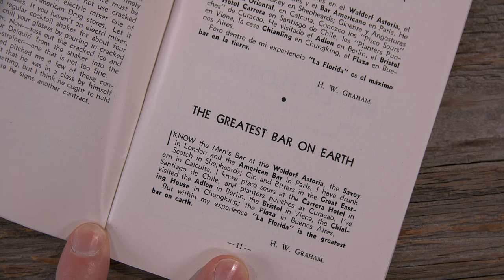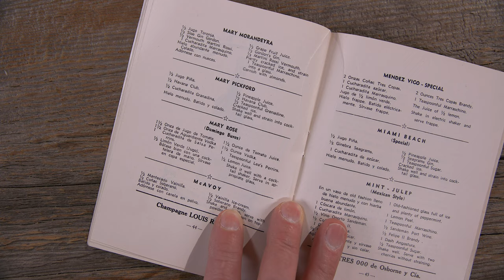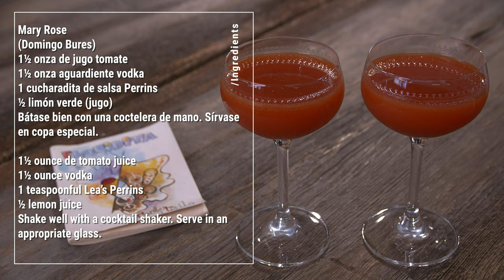Did We Discover The First Bloody Mary Cocktail Recipe? - The Mary Rose - Cocktails After Dark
Did We Discover The First Bloody Mary Cocktail Recipe? - The Mary Rose - Cocktails After Dark - Glen And Friends Cooking
What is the history of the Bloody Mary cocktail? Who invented the Bloody Mary Cocktail? When was the Bloody Mary cocktail invented? These are great questions about the mythology of the Bloody Mary Cocktail recipe... How does the 1939 Vodka and Tomato Juice Cocktail from Havana's La Florida Bar called the 'Mary Rose' fit into cocktail history, and why have none of the big cocktail writers included the Mary Rose cocktail in their histories of the Bloody Mary Cocktail, Red Snapper Cocktail and Red Hammer Cocktail? Is this Mary Rose Cocktail the very first printed recipe of the Vodka and Tomato Cocktail recipe known as the Bloody Mary Cocktail?
The 'History' of the Bloody Mary cocktail starts with a claim made by the Grand Daughter of French bartender Fernand Petiot. She claims (without verification) that Ferdinand invented the Bloody Mary in 1921 at the New York Bar in Paris, which later became Harry's New York Bar, a frequent hangout of Ernest Hemingway (is there a bar that Hemingway didn't hang out in?) The claim is: this cocktail was originally referred to as a "Bucket of Blood".

New York's 21 Club claims that it was invented in the 1930s by bartender Henry Zbikiewicz, or by the comedian George Jessel, who frequented the Club.  A Dec 1939 gossip column apparently references this drink: "George Jessel's newest pick-me-up which is receiving attention from the town's paragraphers is called a Bloody Mary: half tomato juice, half vodka." But I can't find the column or newspaper in question - and anyway this is after the Floridita 'Mary Rose' recipe was printed at the start of 1939.

Fernand Petiot himself (in a 1964 article for the New Yorker) claims to have invented the modern Bloody Mary in 1934, refining George Jessel's original drink, while working at the King Cole Room in New York's St. Regis Hotel.
So which is it? Did Fernand invent the Bloody Mary in Paris in 1921, or New York in 1934... or probably neither.

The thing is; none of the above can be documented with actual printed recipes and proof from the time in question. There doesn't seem to be any mention of this concoction in any verifiable newspaper, or in any printed cocktail book from prior to 1939, and most cocktail writers point to recipes after 1946.

The 1939 printing of Floridita's Mary Rose cocktail; which predates the first known Bloody Mary Cocktail in Lucius Beebe's Stork Club bar book in 1946 by 7 years.

There is a cocktail called the Red Snapper in the 1941 cocktail book by Crosby Gaiges that is for all intents and purposes a Bloody Mary of today.

I am certain that the 'Mary Rose Cocktail' that I present here is the first known printing of the classic Bloody Mary Cocktail recipe - one clue that it may have arrived in Havana Cuba from somewhere else is the inclusion of the name 'Domingo Bures' in the title of the recipe. I looked up Domingo and they appear in many boat manifests from the 1930s travelling between Miami and Havana, and also appear to have travelled frequently to New York. So Domingo could have tasted a Bloody Mary at a bar in New York, forgot the name and then related the drink to Constantino Ribalaigua (the bartender at Floridita)... and the Mary Rose was born. What Bloody Mary are you having with Brunch? So if you are just starting out on your road to being an educated barfly, getting behind the bar for the first time, and learning how to drink, follow along with cocktails after dark.

Mary Rose
(Domingo Bures)
1½ onza de jugo tomate
1½ onza aguardiente vodka
1 cucharadita de salsa Perrins
½ limón verde (jugo)
Bátase bien con una coctelera de mano. Sírvase en copa especial.

1½ ounce de tomato juice
1½ ounce vodka
1 teaspoonful Lea’s Perrins
½ lemon juice
Shake well with a cocktail shaker. Serve in an appropriate glass.

0:00 Welcome to Cocktails After Dark with Glen And Friends Cooking
0:15 Historic Cocktail books from Prohibition
0:30 How to make a Bloody Mary Cocktail
1:00 Birthplace of the Bloody Mary Cocktail?
1:15 History of the Bloody Mary Cocktail
5:04 The first printed Bloody Mary Cocktail Recipe
5:20 Tasting the first printed Bloody Mary Cocktail Recipe